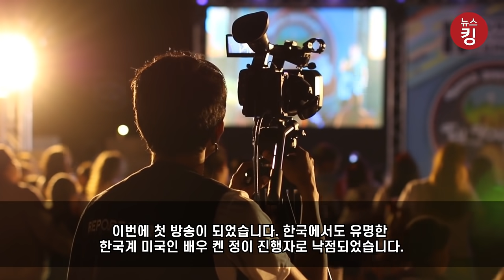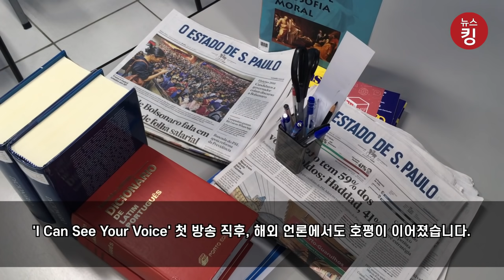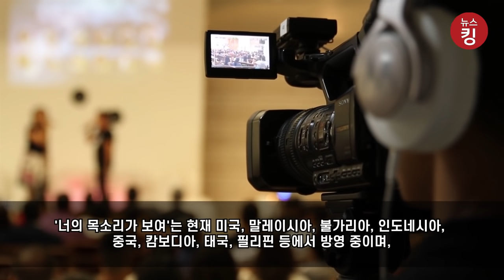미국판 '너의 목소리가 보여' 시청률 1위 기록!&해외 반응